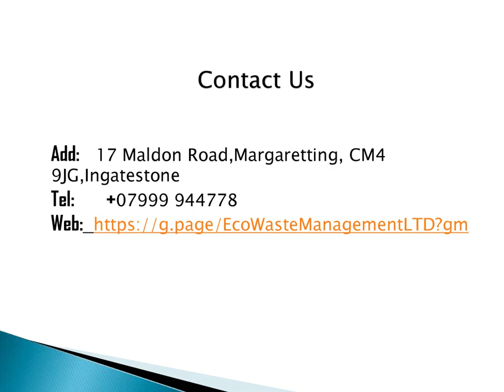Get the best Waste Clearance in Margaretting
If you need Waste Clearance in Margaretting. Then contact Eco Waste Management LTD. They are fully insured and licensed to remove and dispose of waste. They finish each project to the highest level of quality. With a focus on personalized service, competitive rates and customer satisfaction, they are always striving to meet and exceed expectations.